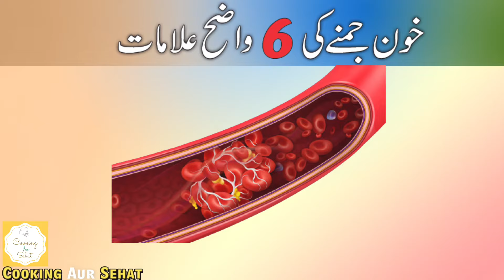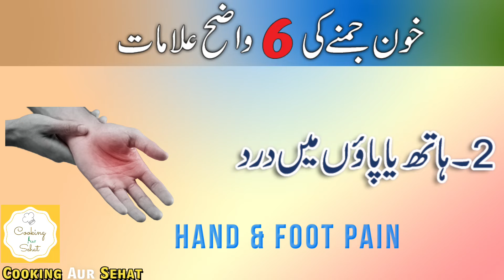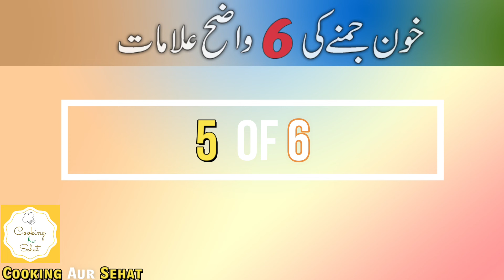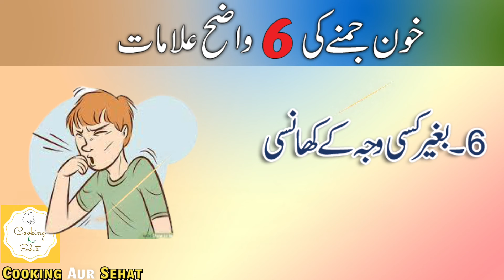Blood Clot Symptoms | Blood Thickness Symptoms | Blood Clot Signs | Khoon Jamne ke lakshan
Blood clotting symptoms in hindi urdu. Blood Clots in Legs head or chest pain aur kia alamat hoti hane. khoon jamne ke lakshan. Desit health tips in hindi urdu
cooking aur sehat ki is video mein tafsees ke sath bayan ki gai hae.